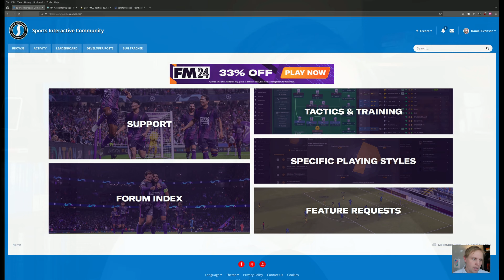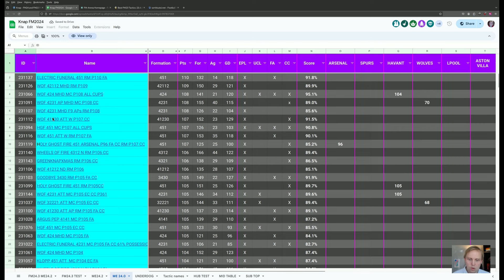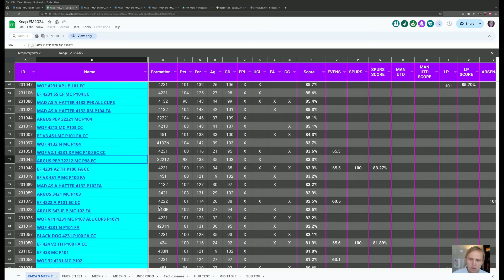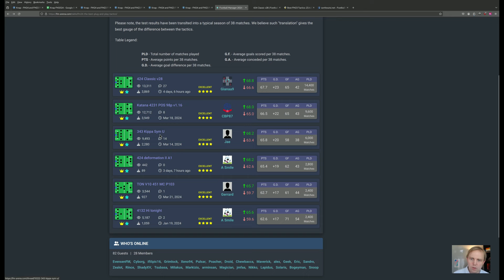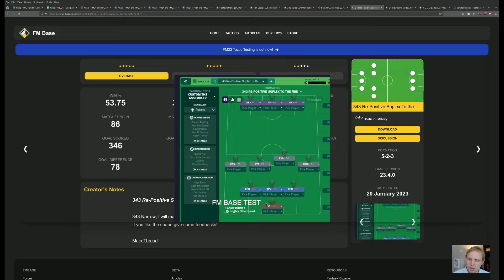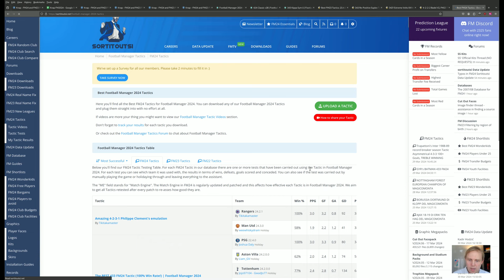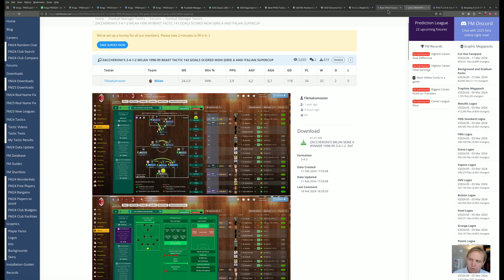3 Or 4 At The Back?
Should you use 3 or 4 at the back?  If you use 3 at the back, how should you position the rest of your players to cover the wings?  What do the more popular and successful Football Manager tactics do?  Come find out!